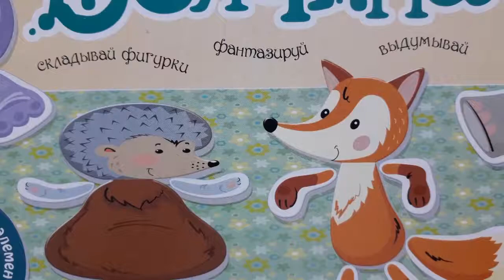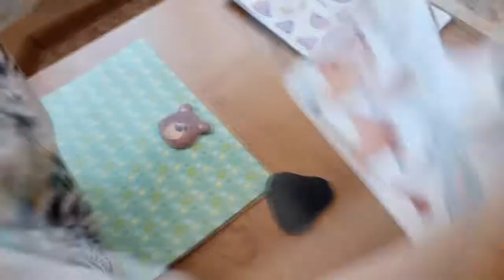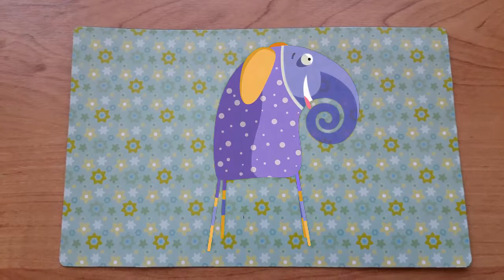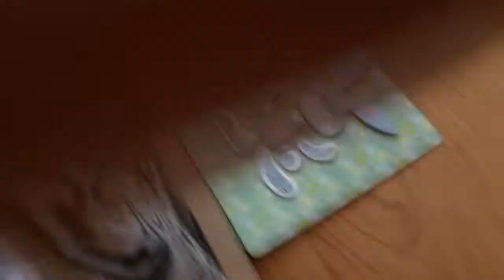ZOO LEON МАГНИТНЫЕ ИСТОРИИ ВСЯКАЯ ВСЯЧИНА ЖИВОТНЫЕ TOYS FOR KIDS МАГНИТИКИ РАЗВИВАШКИ ДЛЯ ДЕТЕЙ